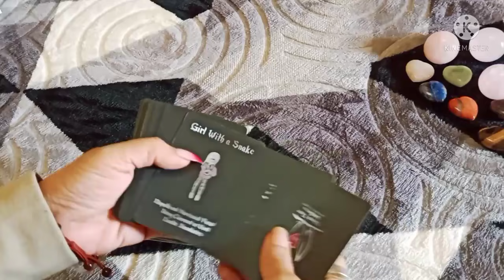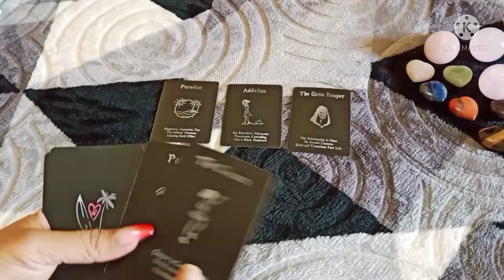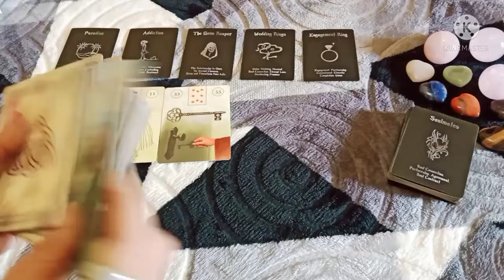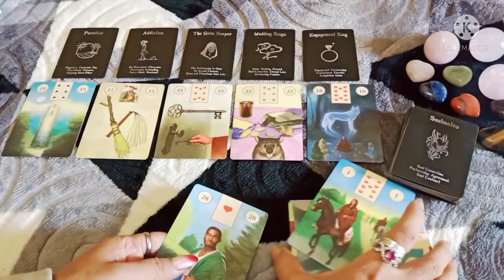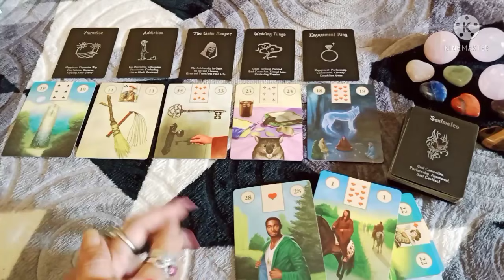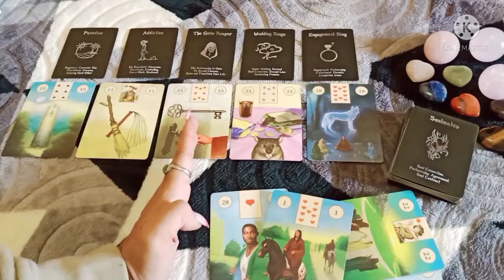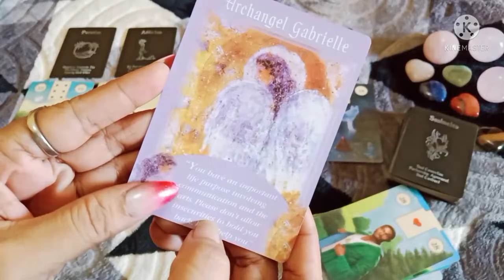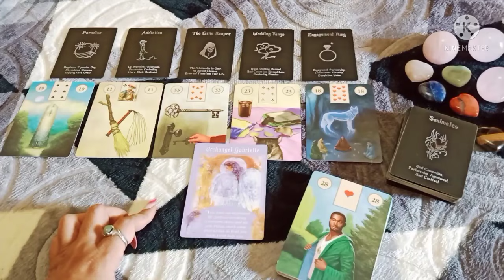Sagitarius❤️ Kamu tahu cara menghadapi ini...